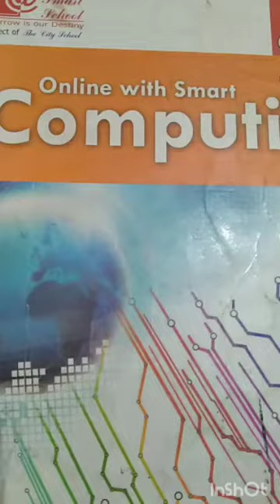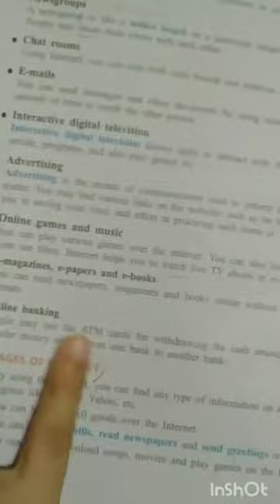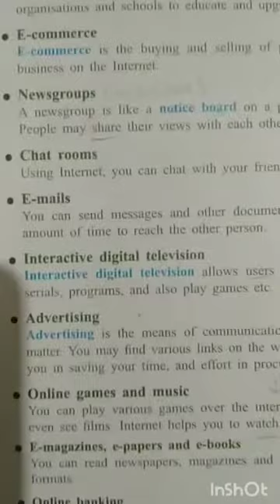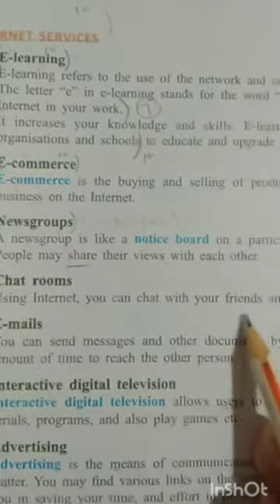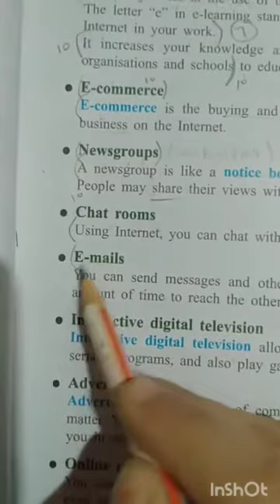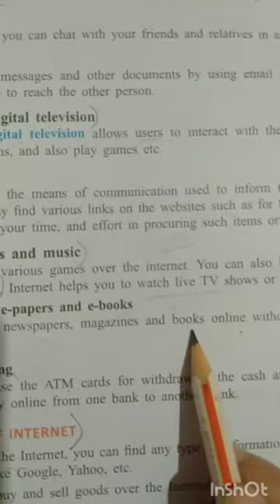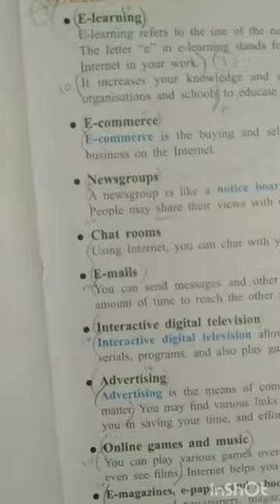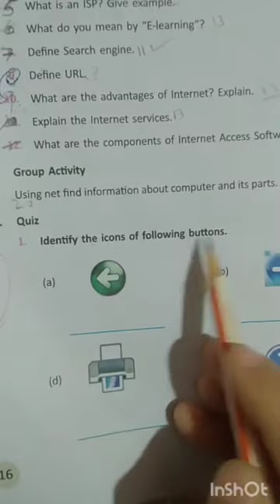Class 6th ( ICT Session 4) " The Smart School" Lesson 01 Internet